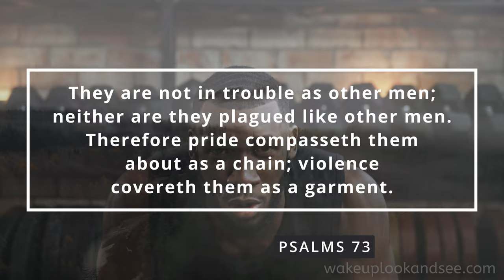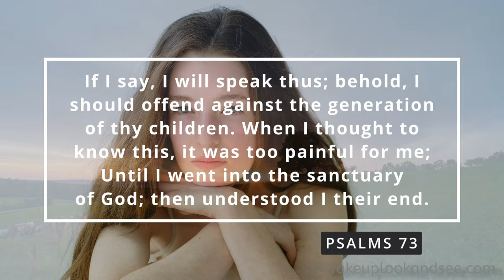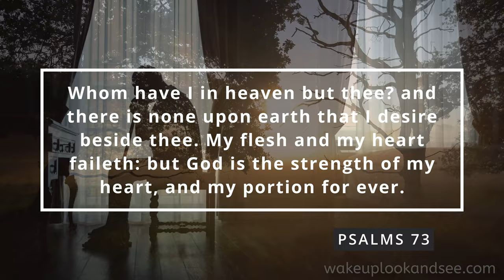Psalms 73: Beauty in Words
One of the most beautiful psalms speaking both life and death. God is strong and righteous--he does what is right. He gives us all a chance but allows us to live by choice. If we choose him, we get what he has promised but if we choose otherwise, we also get what is promised. No need to be sad or vexed; if anyone is greater than God then they can do their own will. If God is unrighteous then choose otherwise, but know this: there is only one good and one righteous and that's God.